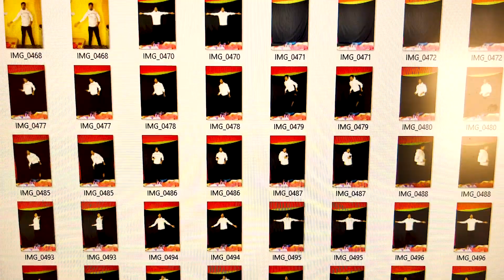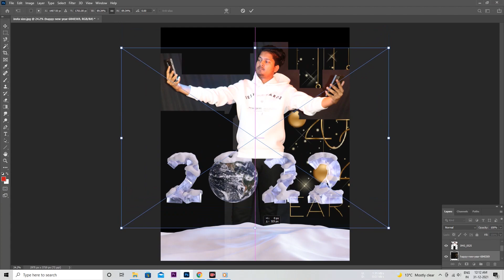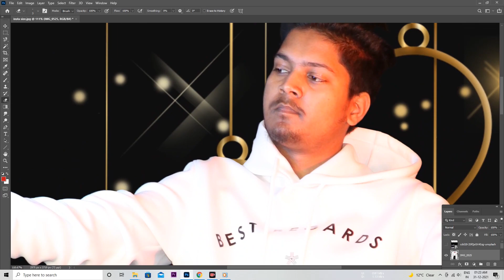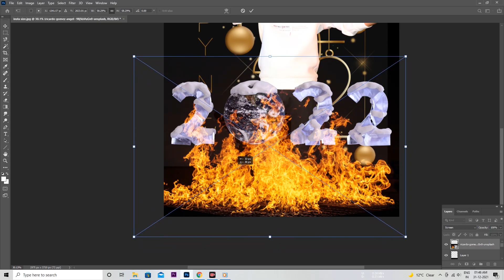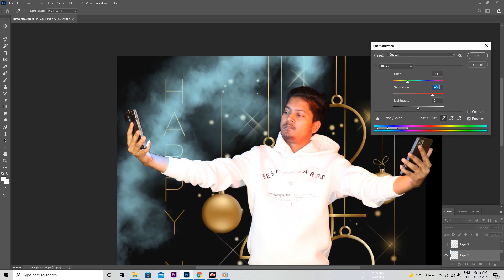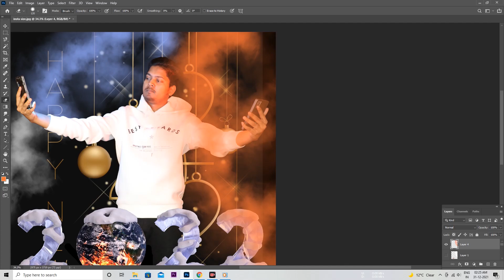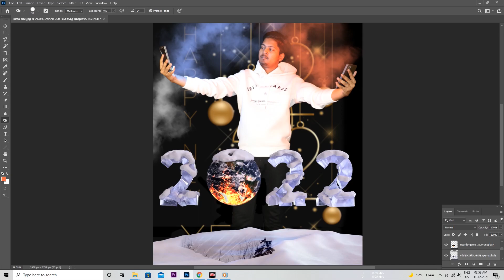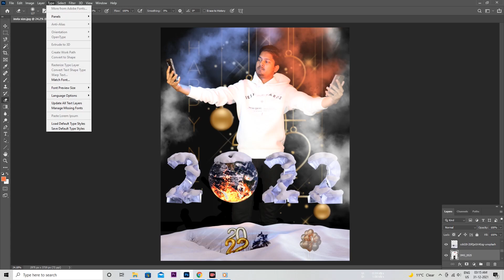Happy New Year 2022 Photo Editing 😍 | Special Photo Manipulation Tutorial in Photoshop | Honey Patel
♥ My All Equipment Buy Link ♥
♥ Canon 80D Camera ➤
♥ iPhone 12 Pro Max ➤
♥ Boya By M1 Mic ➤
♥ Best Tripod For Mobile ➤
♥ Sony SA-D40 Home Theater ➤
♥ Digitek Ring Light 18 inch ➤